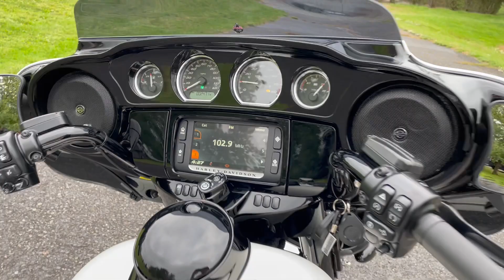2018 Harley-Davidson Street Glide Special FLHXS 107" w/ Extras Only 2,471 Miles!